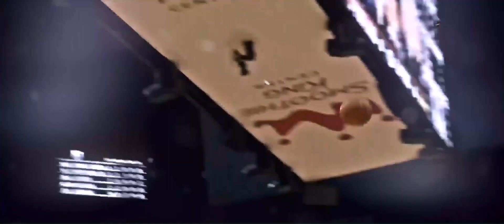Luka Doncic Mix - “Way Out” ft. Jack Harlow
Special Thanks To Vince Mixtapes for the Collaboration!!

Luka Doncic Mix - “Way Out”
Song: Jack Harlow - “Way Out” ft. Big Sean

Credits:
- NBA
- Dallas Mavericks
- ESPN
- Jack Harlow
- Big Sean
- Vince Mixtapes